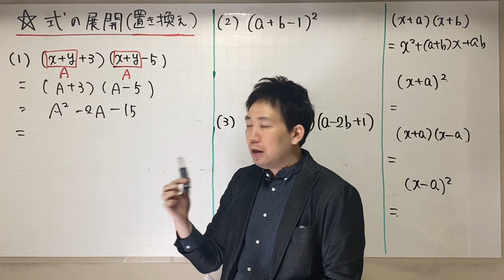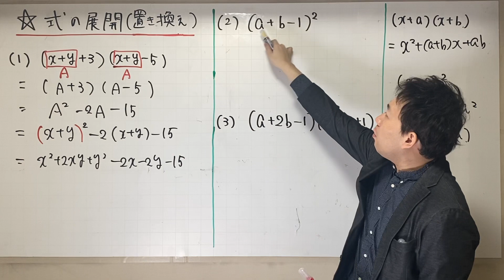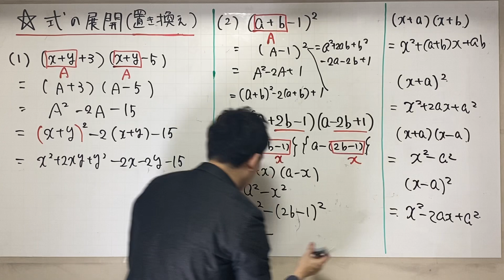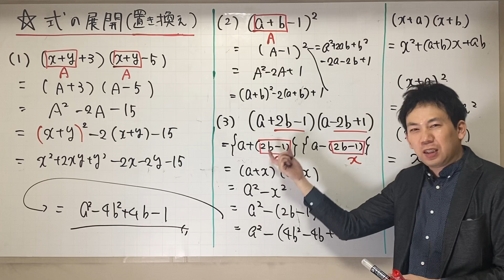式の展開【置き換え】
数学を教えて18年👨‍🏫 /学校、塾、YouTubeのトリプルアクセル跳んでます/
オンラインプロ家庭教師始めました！！
興味ある方はこちら！teppei25102510＠yahoo.co.jp